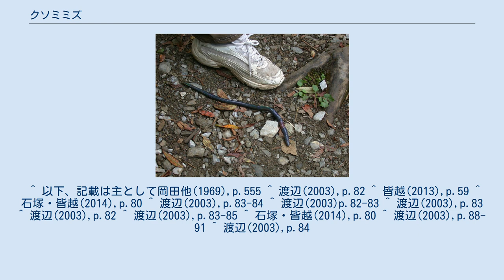クソミミズ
クソミミズ　Pheretima hupeiensis (Michaelson) は普通に見られるミミズの1つ。
悪臭があり、地上に糞塊を多く積み上げる。
 体長150mm、幅5mmほどの中型のミミズ。
体節数は110-138ほど。
 背面は緑を帯び、特に後方で鮮明で、前の方は緑がかった灰色になっている。
腹面は青白い灰色、環帯は乳色からチョコレート色。
 背孔はXI/XIIから始まる。
雄性生殖孔はXVIII節の腹面の剛毛線の上にあり、性的乳頭状突起はXVII節とXVIII節、それにXVIII節とXIX節の間の溝に、それぞれ1対が雄性生殖孔より内側に左右対称に位置する。
これは横長の卵円形のもので、雄性生殖孔の隆起より大きい。
受精嚢孔はVI/VII、VII/VIII、VIII/IXに計3対ある。
 名前については渡辺(2003)は「かわいそうな名前」といいつつ、直後に「それもあるいは当然」と切り捨てており、理由としては「黒褐色の汚い感じ」を挙げている。
子供向けの書籍であるが皆越(2013)には本種をニオイミミズの名で取り上げ、クソミミズを別名としている。
 日本では北海道から九州までと、それに沖縄からも知られる。
 ただしアメリカのニューハンプシャー州などに1937年頃から進入し、15年ほどでかなりの地域に広まったという。
これは中国産の芝生について運び込まれたとも考えられている。
 草地や芝生、田畑周辺や道路の路肩など、裸地や明るい場所を好む。
 地下にトンネルを作り、地表に糞塊を積み上げる。
これは他のミミズにも見られるものであるが、本種は日本産のミミズではもっともよく地表に糞塊を排出するものである。
糞塊をよく作るのは4月から10月頃までで、この活動期間にはミミズはほぼ地下10cm程度までの深さに集中している。
寒くなるとより深く潜るようになり、雪の積もる時期には浅いものでは10cmから深いところでは70cmに潜っているものもいるという。
 非常に不活発なミミズで、地上につまみ出しても跳ねたりくねり回ったりはせず、そのまま塊のように丸まってしまう。
渡辺はそれを「何とも表現のしようのないぐにゃぐにゃした塊」と述べている。
またこのときにきついミミズらしい悪臭を発する。
 産卵は秋で、卵で越冬すると考えられるが、一部に春に産卵するものがある可能性もあるという。
幼生が孵化し始めるのが5月頃で秋に成体になる。
成体は年を越えて春に産卵すると思われる。
一部の個体は更に年を越えて2年目まで生きると考えられている。
 本種の特徴は体色が緑茶褐色であることと、取り出すと全身絡み付くようにして塊状になる習性がある点である。
 ミミズは地面の土を耕し、豊かにすると言われる。
本種の場合、地表に糞塊を出すためにその成果が見て取れる。
 糞塊は仁丹より少し小さい程度の丸っこい糞粒が積み重なったもので、時に高さ1cmにも及ぶ。
ある芝生での測定では、最も多かったのは6月で、1平方m当たり、乾燥重量にして1kgを越したという。
1年間、実際には糞塊の出されるのは6ヶ月ほどであるが、その間の量は1平方m当たり2.3-6.1kg、平均で3.8kgで、これは1haに換算すると38tという数字になる。
ちなみにこれだけの糞塊が崩れて地表に広がった場合にはその厚みは3.1mm、つまりそれだけの表土を新たに作り出した計算になる。
 アメリカではゴルフ場の芝生で繁殖し、糞塊を地表に出すことからゴルフボールが汚れるとして駆除の方法も考えられている。
 ^ 以下、記載は主として岡田他(1969),p.555 ^ 渡辺(2003),p.82 ^ 皆越(2013),p.59 ^ 石塚・皆越(2014),p.80 ^ 渡辺(2003),p.83-84 ^ 渡辺(2003)p.82-83 ^ 渡辺(2003),p.83 ^ 渡辺(2003),p.82 ^ 渡辺(2003),p.83-85 ^ 石塚・皆越(2014),p.80 ^ 渡辺(2003),p.88-91 ^ 渡辺(2003),p.84